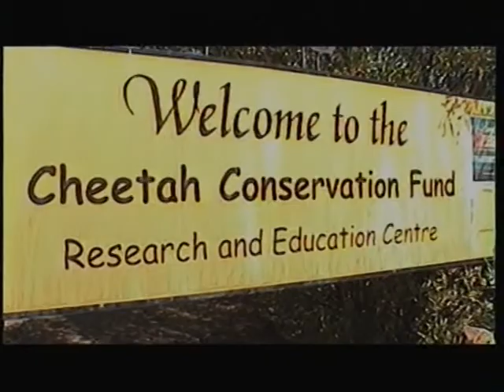Cheetah Conservation Fund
Founded in 1990, the Cheetah Conservation Fund (CCF) has as its mission is to be an internationally recognised centre of excellence in research and education on cheetahs and their eco-systems, working with all stakeholders to achieve best practice in the conservation and management of the world's cheetahs. / Der Cheetah Conservation Fund (CCF) ist eine 1990 gegründete Umweltschutzorganisation, die sich dem Schutz des Geparden verschrieben hat.